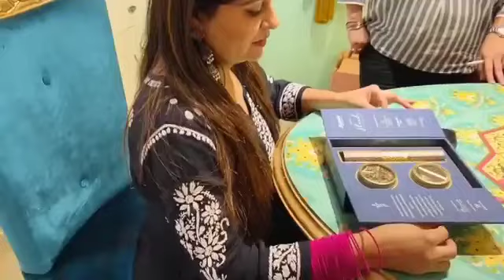saba ki shadi ka card#card kesa hoga#card designing#dipika ki duniya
shadi ka card kesa hoga#dipika ki duniya#shadi ki shopping day 2#dipika ki duniya#saba ki shadi ki tyyariya#tayari continue#dipika kakar#nach baliye beautiful season memories

shoika status
cuteis status
dipika cute moment
storys
beautiful memories
ibrahim family

 nach baliye season beautiful moments